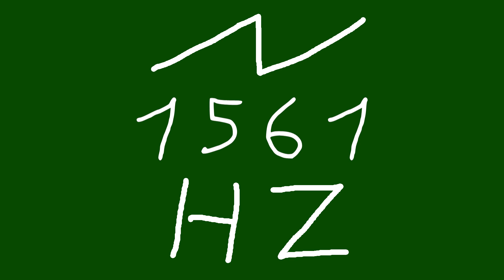1561 hz saw